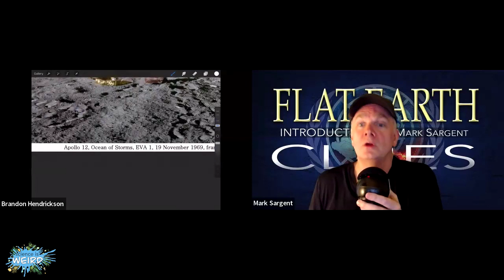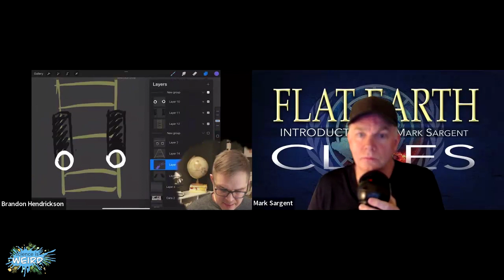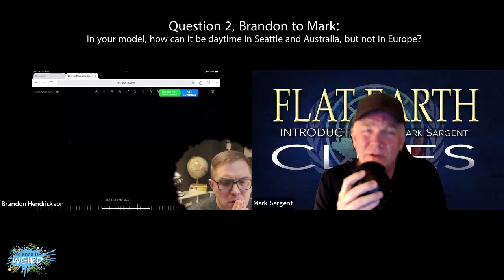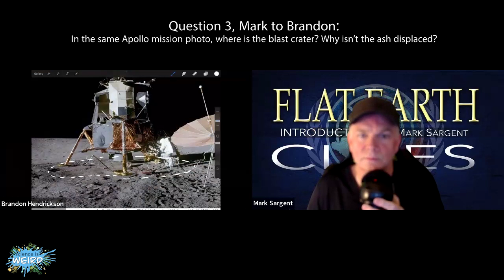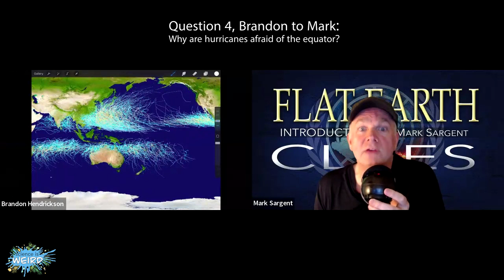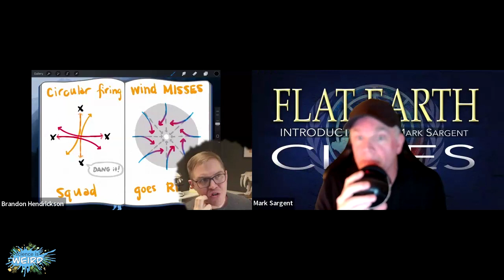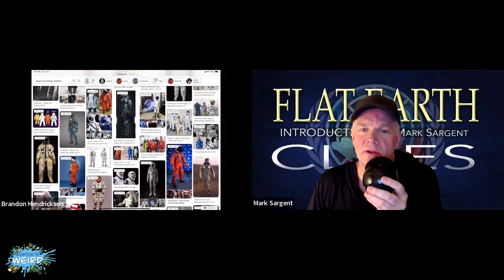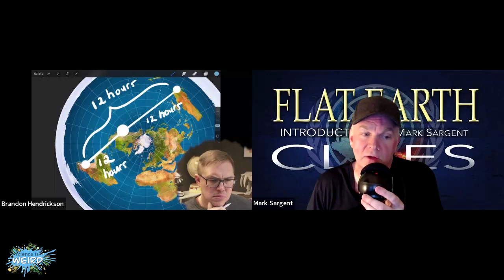Impossible Conversations: Mark Sargent and Brandon Hendrickson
This is the first of a series... and of a bigger attempt to re-envision what science education (and schools in general) can be.

Wanna hear some critiques of Brandon's part of this? Take a look at
our post on The Lost Tools of Learning —